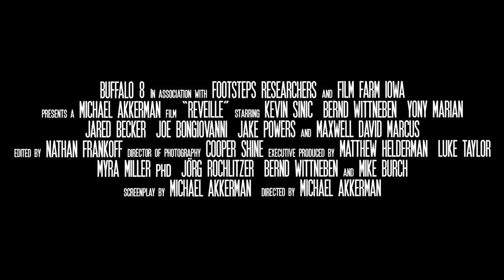REVEILLE Official Trailer (2023) WW2 Drama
REVEILLE will be available on Demand from Friday, August 4, 2023.
Written and Directed by Michael Akkerman, REVEILLE stars; Kevin Sinic, Bernd Wittneben, Yony Marian, Jared Becker, Joe Bongiovanni, Jake Powers, and Maxwell David Marcus.

Outline: During the latter part of 1943, an American squad finds themselves embroiled in a skirmish against German soldiers positioned along the Winter Line in central Italy. Amidst a barrage of artillery shells, the Americans find themselves faced with a profound obligation: to adhere to the principles of warfare and safeguard their injured captives. Seeking refuge within a cavern, these soldiers are compelled to recognize the shared humanity of their adversaries, leading them to confront ethically perplexing dilemmas that transcend the confines of nationality and loyalty.

Through meticulous research of archival documents and poignant interviews with surviving family members of World War II soldiers, Michael Akkerman fearlessly delves into the depths of wartime narratives, unraveling the raw essence of human strife. Unapologetically driven by true events, Akkerman's creation, REVEILLE, masterfully unveils an authentic portrayal of the Second World War, unveiling the unutterable choices that confront soldiers and the indelible scars war etches upon their very souls.